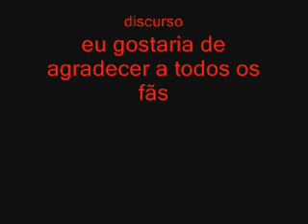Harry - e as águas de março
mais um das minhas productions^^rsrsr
Raphael prduction